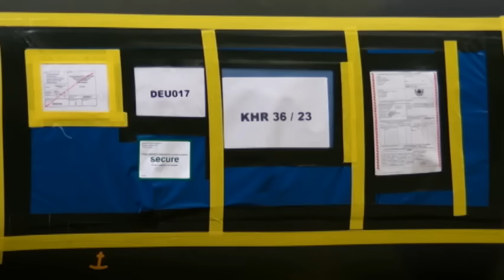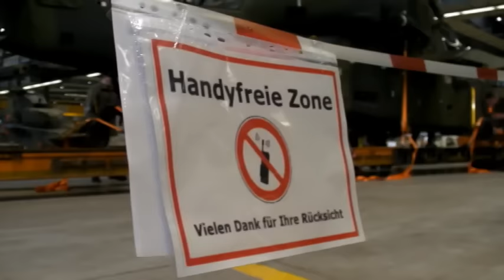Kampfhubschrauber aus Fritzlar starten in Mali-Einsatz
Fritzlar, 16. März 2017: Zwei Kampfhubschrauber des Typs Tiger wurden am Donnerstag auf die Reise geschickt. Gut gesichert und in Begleitung von Polizei und Feldjägern ging es nach Leipzig. Von dort starten sie mit dem technischen und fliegenden Personal in den Bundeswehr-Einsatz in Mali.